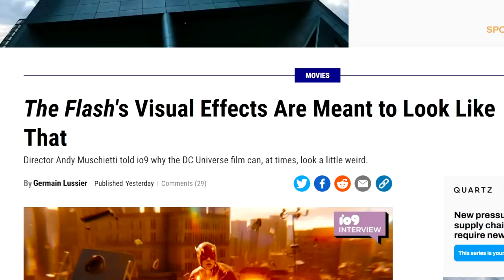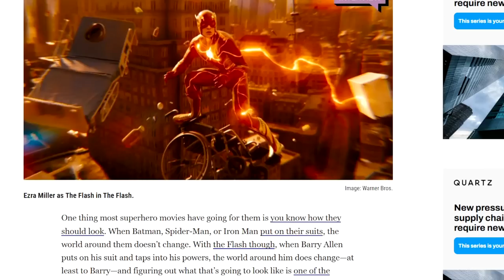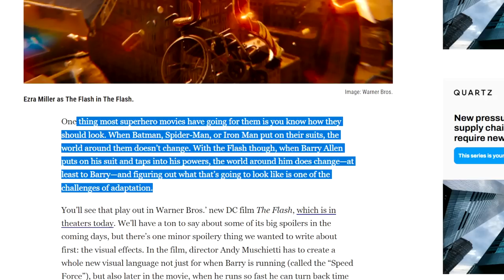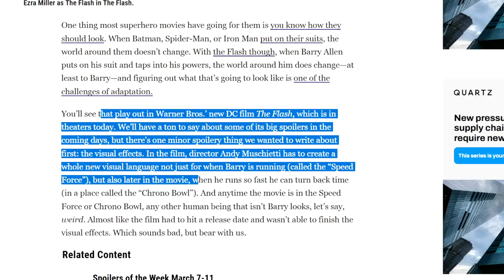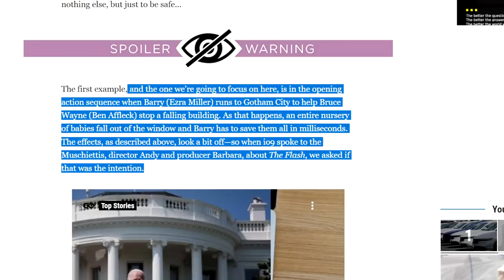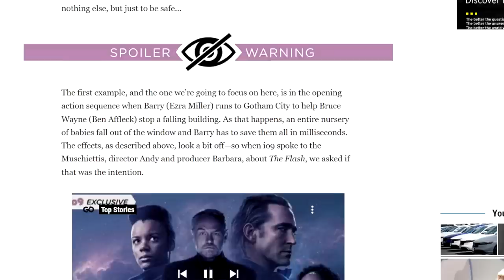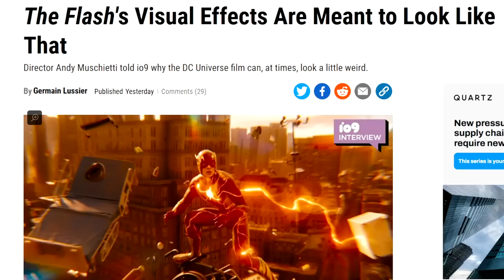The Flash - WORST Comic Book Movie VFX?